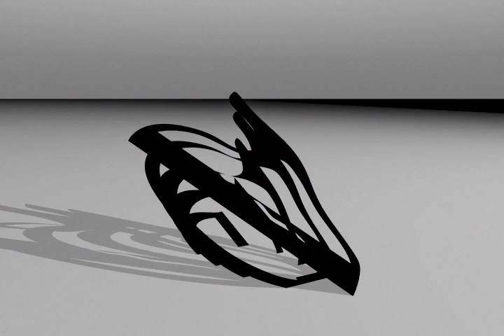Capo di Muro.mov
The sculpture featured in this video originated from a sketch made in Corsica, a place of sea and rocks. It is a self-portrait of the artist listening intently to an element of landscape. The video is a visual narrative of their encounter. Early into their story they are cross-sectioned to reveal their inner structure and the vast amount of space a simple object may contain. As the figure disappears the camera focuses on the object which has gradually become a song of very few and runaway notes.